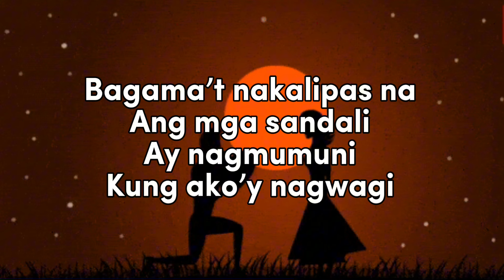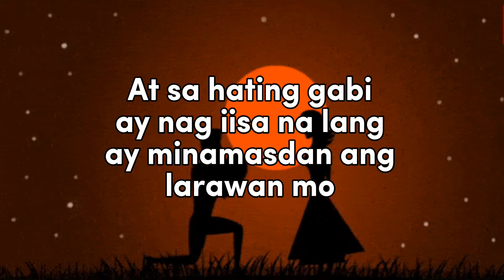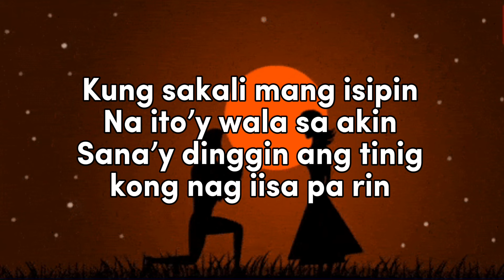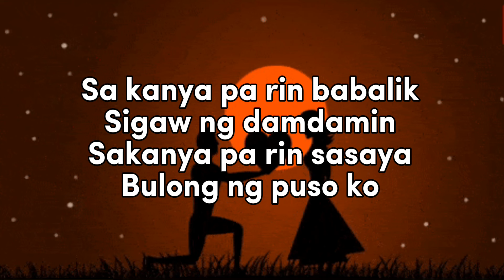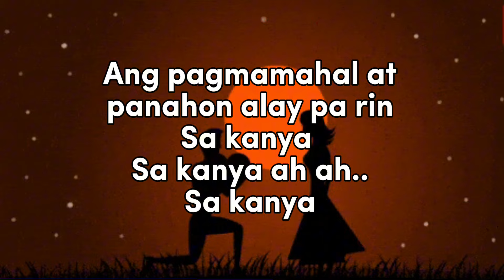Sa Kanya - MYMP Cover by ICA (Lyric Video)